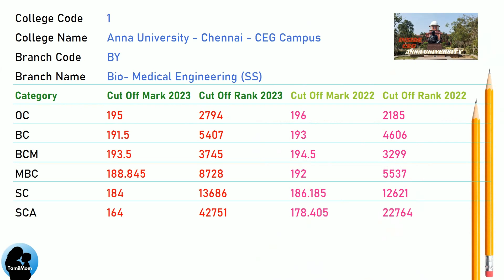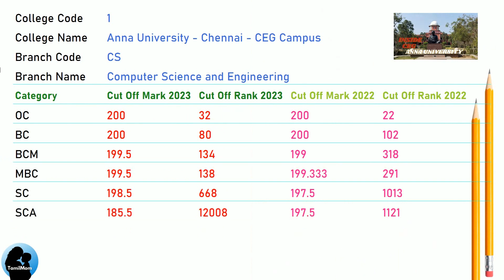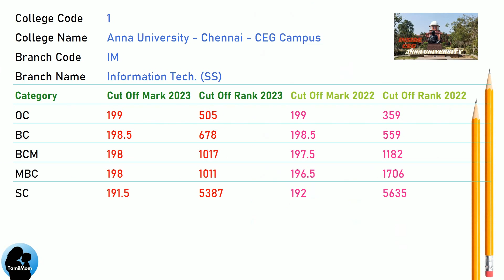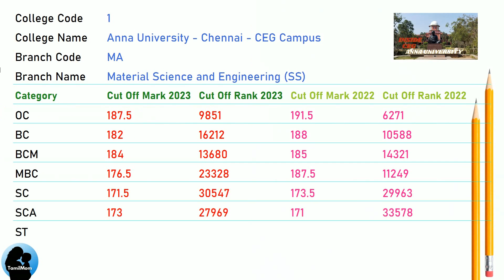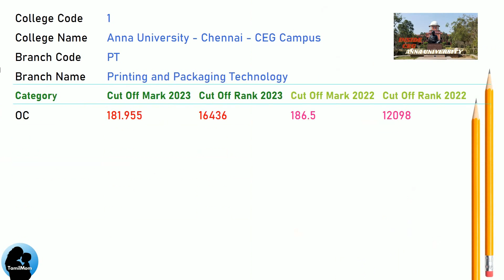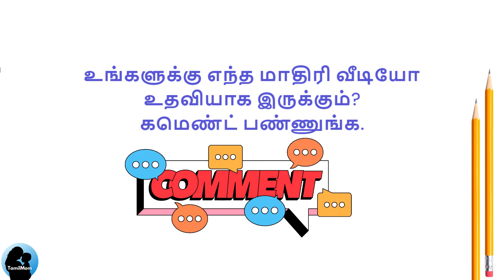TNEA 2024 🔥| Anna University Chennai CEG Campus| College of Engineering Guindy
🎓 **Anna University Chennai CEG Campus 2023 Cut Offs**

Are you curious about the admission requirements for various engineering branches at Anna University's College of Engineering, Guindy (CEG) campus? Look no further! In this video, we'll explore the **cut-off scores** for the academic year 2023.

🔍 Let's dive into the minimum scores needed to secure a seat in your preferred field:

🔔 Don't miss this comprehensive guide to Anna University CEG Campus's 2023 cut-offs!

👍 Like this video if you found it helpful, and share it with fellow engineering enthusiasts. Let's build a community of knowledge!

Check this video"TNEA 2024 🔥| Anna University Chennai CEG Campus | CEG Anna University| College of Engineering Guindy" for the 2023 cut off for the following branches:
Anna University Chennai CEG Campus Cut Off for Bio- Medical Engineering (SS)
Anna University Chennai CEG Campus Cut Off for Civil Engineering
Anna University Chennai CEG Campus Cut Off for Computer Science and Engineering (SS)
Anna University Chennai CEG Campus Cut Off for Computer Science and Engineering
Anna University Chennai CEG Campus Cut Off for Electronics and Communication Engineering
Anna University Chennai CEG Campus Cut Off for Electrical and Electronics Engineering
Anna University Chennai CEG Campus Cut Off for Electronics and Communication Engineering (SS)
Anna University Chennai CEG Campus Cut Off for Geo-Informatics
Anna University Chennai CEG Campus Cut Off for Industrial Engineering
Anna University Chennai CEG Campus Cut Off for Information Technology (SS)
Anna University Chennai CEG Campus Cut Off for Material Science and Engineering (SS)
Anna University Chennai CEG Campus Cut Off for Mechanical Engineering
Anna University Chennai CEG Campus Cut Off for Mining Engineering
Anna University Chennai CEG Campus Cut Off for Manufacturing Engineering
Anna University Chennai CEG Campus Cut Off for Printing and Packaging Technology
Anna University Chennai CEG Campus Cut Off for Civil Engineering (Tamil Medium)
Anna University Chennai CEG Campus Cut Off for Mechanical Engineering (Tamil Medium)

Chapters:
00:09 Cut Off for Bio- Medical Engineering (SS)
00:26 Cut Off for Civil Engineering
00:43 Cut Off for Computer Science and Engineering (SS)
01:00 Cut Off for Computer Science and Engineering
01:17 Cut Off for Electronics and Communication Engineering
01:34 Cut Off for Electrical and Electronics Engineering
01:51 Cut Off for Electronics and Communication Engineering (SS)
02:08 Cut Off for Geo-Informatics
02:25 Cut Off for Industrial Engineering
02:42 Cut Off for Information Technology (SS)
02:59 Cut Off for Material Science and Engineering (SS)
03:16 Cut Off for Mechanical Engineering
03:33 Cut Off for Mining Engineering
03:50 Cut Off for Manufacturing Engineering
04:07 Cut Off for Printing and Packaging Technology
04:24 Cut Off for Civil Engineering (Tamil Medium)
04:41 Cut Off for Mechanical Engineering (Tamil Medium)